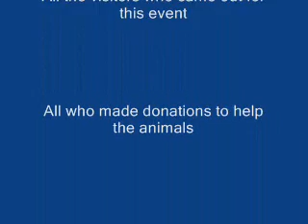Black Pine Animal Park Cats 'n' Cocoa 2009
Black Pine hosted its second annual Cats 'n' Cocoa mid-winter event on Saturday, February 7, 2009.  Over 100 visitors and donors came out for unseasonably warm temperatures to watch the resident lions, tigers, leopards, bear, and other exotic animals receive enrichment treats and toys.  All proceeds help fund winter care for the animals.  Black Pine is a 501c3 non-profit exotic animal sanctuary.